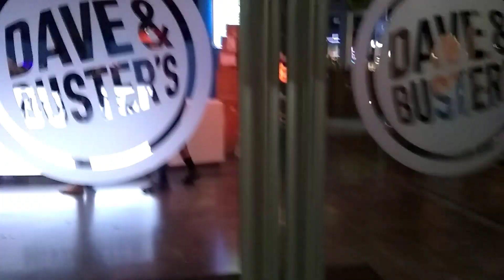CHAYANNE DANCE BACHATA IN VIRGINIA BEACH ❤️❤️❤️❤️❤️❤️❤️